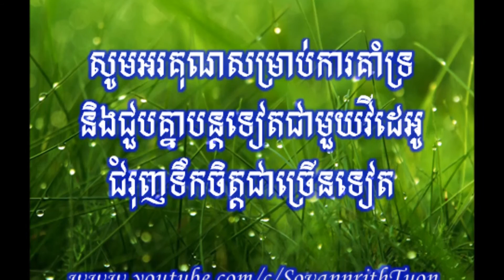មេរៀនជីវិតទី ១៩ មិនអប់រំចិត្តជាការភ្លាំងភ្លាត់របស់មនុស្ស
ដកស្រង់ចេញពីសៀវភៅ មេរៀនជីវិត ដែលរៀបរៀងដោយ លោកគ្រូអគ្គបណ្ឌិតធម្មាចារ្យ ប៊ុត សាវង្ស។
សូមបងប្អូនចំណាយពេលត្រឹម ១ នាទីដើម្បីស្ដាប់នូវមេរៀនដ៏មានអត្ថន័យនេះ ហើយយកទៅអនុវត្តដើម្បីសេចក្ដីសុខ និងសេចក្ដីចម្រើនក្នុងសង្គម។